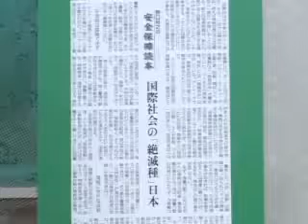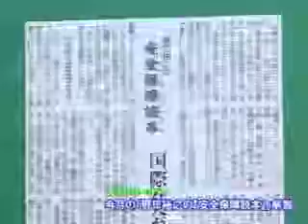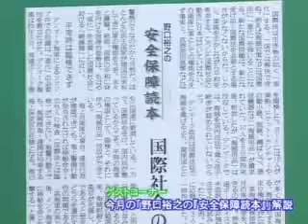1 3【野口裕之】安全保障読本－国際社会の「絶滅種」日本桜 H21 3 11 YouTube